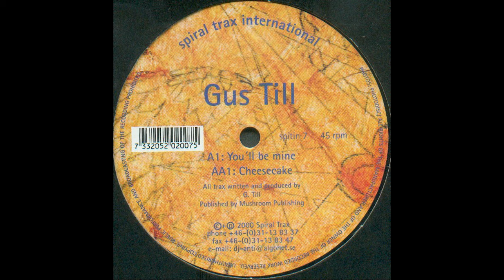Gus Till - You'll Be Mine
Gus Till ‎– Cheesecake / You'll Be Mine
Label:
Spiral Trax International ‎– spitin 7
Format:
Vinyl, 12", 45 RPM
Country:
Sweden
Released:
2000
Genre:
Electronic
Style:
Goa Trance